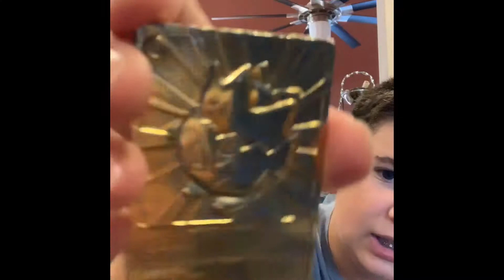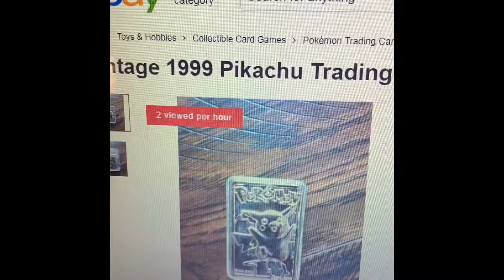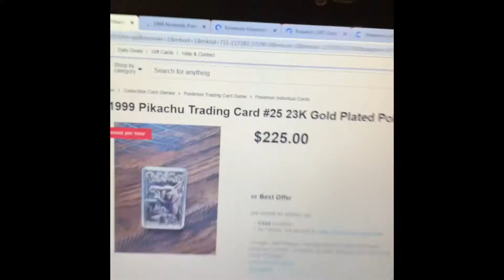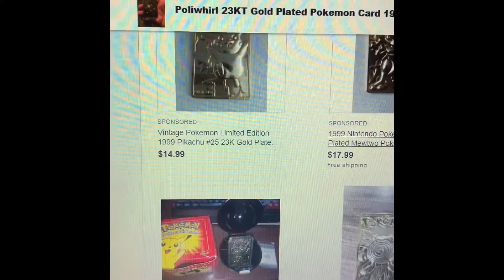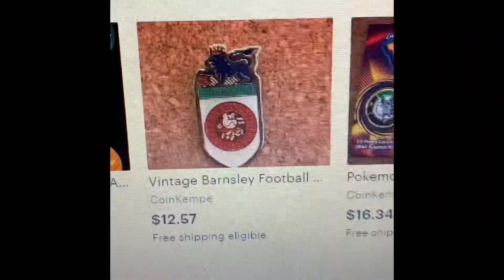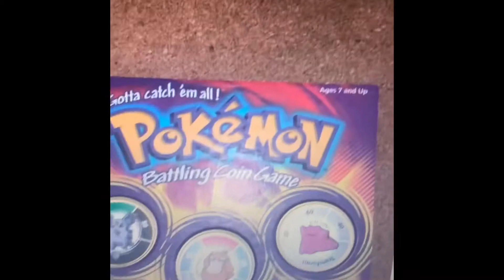Follow up on my live stream